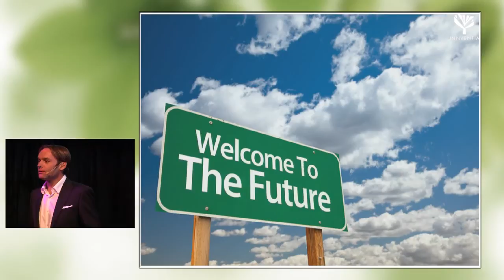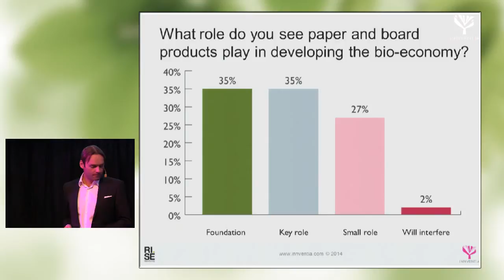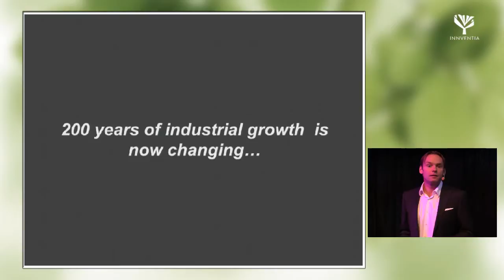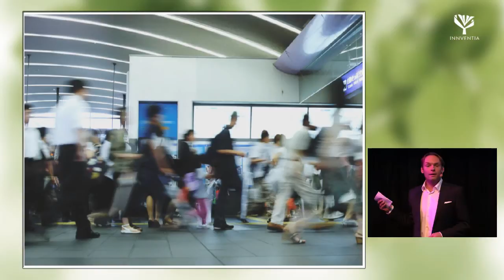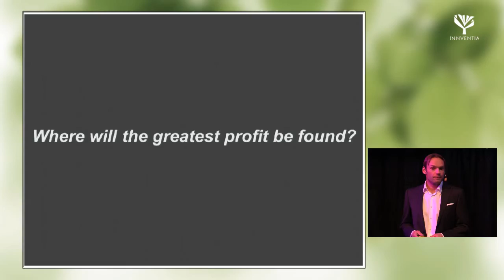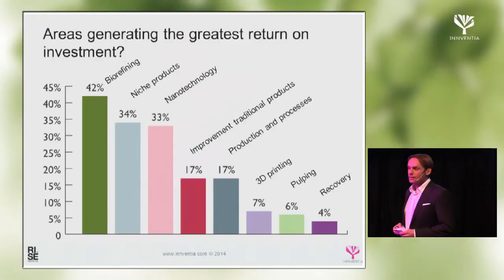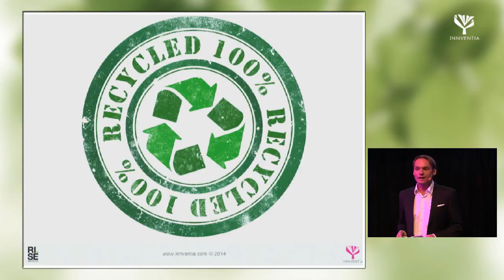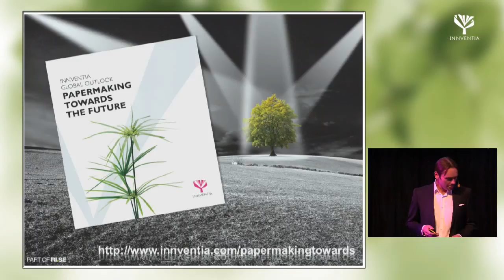Innventia Release 2014 - Papermaking Towards the Future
Release of "Papermaking towards the future", our next report in the series "Innventia Global Outlook" that presents the most important trends and driving forces for tomorrow's papermaking.